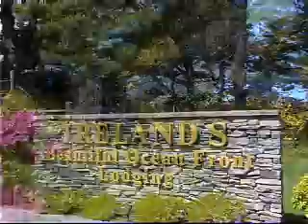Welcome to Ireland's Rustic Lodges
Enjoy the Southern Oregon Coast from your oceanside/view cabin and Ireland's Rustic Lodges. Experience breathtaking scenery and exhilarating adventure in Gold Beach Oregon. You'll feel right at home at Ireland's Rustic Lodges & Gold Beach Inn.